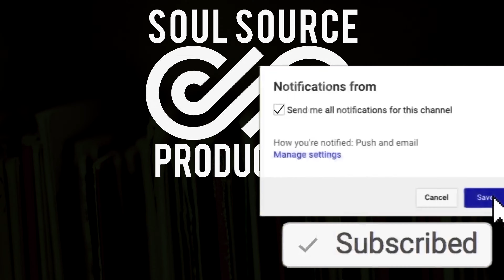Gucci Mane Type Beat W Hook 2019 - The Truth - Gucci Mane Type Beat With Hook 2019